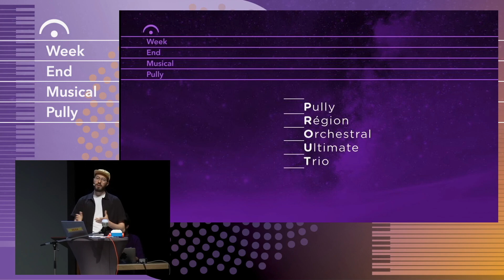WEMP 2022 - La Hotline musicale de Blaise Bersinger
On ne présente plus Blaise Bersinger, un des humoristes les plus populaires du moment, dont le registre entre improvisation, absurde et effets sonores est en passe d’en faire l’idole de la nouvelle génération. C’est précisément entouré de jeunes musiciens, pour la plupart membres du staff du WEMP, et tous parmi les plus talentueux de notre région, que Blaise Bersinger fait sa première incursion dans le monde habituellement sérieux de la musique classique.

A la tête du Pully-Région Orchestral Ultimate Trio (PROUT), il est le responsable d’une Hotline Musicale dont la périlleuse mission est de pouvoir répondre instantanément à toute demande des auditeurs. On s’apercevra peut-être que cette denrée non-essentielle est parfois à même de résoudre les problèmes les plus inattendus, sauver des vies ou même l’Univers.

Avec Blaise Bersinger et les musiciens du Pully-Région Orchestral Ultimate Trio :

Samuel Hirsch et Claire Nendaz, violons, Mila Gafner, alto, Jonathan Gerstner, violoncelle, Ulysse Othenin-Girard, hautbois, Léonard Wüthrich, clarinette, Baptiste Gros, trompette, Robin Fragnière, trombone, Gaston Schadt et Jimi Ernst, pianos, Samuel Gogniat, percussions.

Arrangements : Jonathan Gerstner, Léonard Wüthrich, Robin Fragnière, Ulysse Othenin-Girard.

CREDITS

🎥 Réalisation de la vidéo
🔊 Son

LE FESTIVAL
🏞️ Depuis sa première édition en 2013, le festival situé en Suisse sur les rives du lac Léman met en avant de jeunes musiciens locaux. Chaque année, durant un week-end du mois de mai, une centaine de musiciens sont présentés sur les scènes du festival dans la ville de Pully, devant un public toujours plus nombreux.

🆓 L'entrée de tous les concerts, récitals, masterclasses et workshops est libre. Nous sommes convaincus que la musique devrait être accessible à tous-tes. Cela n'est cependant possible que grâce à nos merveilleux sponsors, membres et bénévoles.

💜 Suivez-nous!

Si vous aimez ce que nous faisons, n'hésitez donc pas à nous soutenir

THE FESTIVAL

🏞️ Our festival takes place on the shores of Lake Geneva. Since the first edition in 2013, we put young local musicians into the spotlight. Every year, during one week-end in May, a hundred of musicians come and play in Pully, before an ever-wider audience.

🆓 Because we are convinced that music should be accessible to all, entrance to all concerts, recitals, masterclasses, and workshops is free.